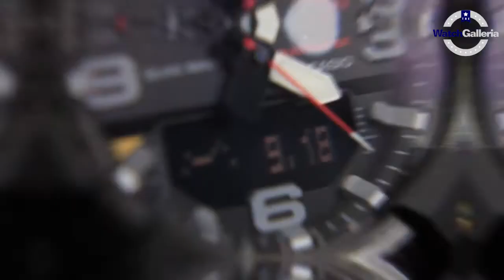JAM TANGAN CASIO G-SHOCK GG B100 1ADR / GG-B100-1ADR DISPLAY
Hi guys, kali ini kita akan menampilkan Casio G-Shock GG-B100-1ADR

Spesifikasi:
Brand: Casio
Model No.: GG-B100-1ADR
Series: G-Shock
Gender: Men's
Garansi: Garansi Resmi 1Tahun PT GAP

Kunjungi Toko kami The Watch Galleria yang berlokasi di :
Kota Surabaya
1. Tunjungan Plaza 2 Lt. 1 no.14 - 16 Surabaya

Kota Jakarta
1. WATCH GALLERIA JAKARTA, Jl Gereja Ayam No.10C RT.3/RW.3 Pasar Baru Jakarta Pusat
2. Plaza Atrium Lt. GF no 40 Jakarta Pusat